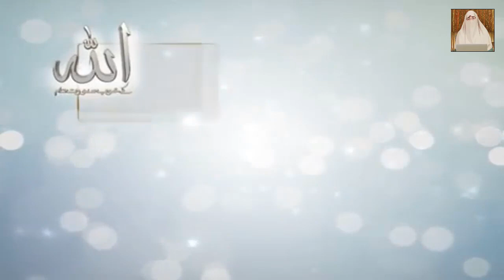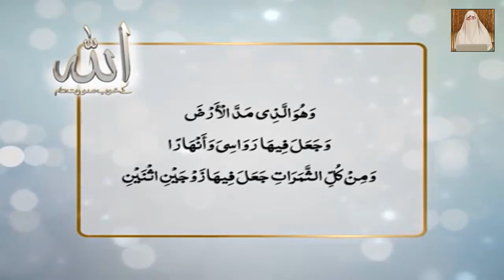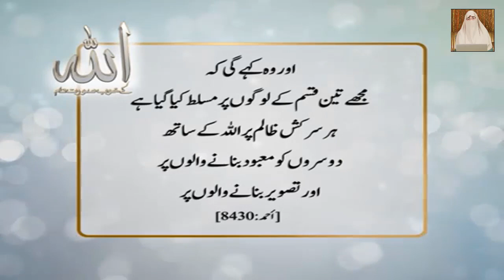Beautiful names of ALLAH - Al Musawwir - Allah Names with Meaning in URDU - Dr Farhat Hashmi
Cover Topics::

99 Names of ALLAH
Al Musawwir (The Shaper of Beauty) Surtain Banane Wala
Al Musawwir name of allah
Al Musawwir allah name
Al Musawwir meaning
ya Musawwir for beauty
ya Musawwir ka wazifa
ya Musawwir wazifa
ya Musawwir benefits
ya Musawwir ya allah
99 names of allah for kids
asma ul husna
ٱلْمُصَوِّرُ
99 names of allah with meaning in english
99 names of allah with meaning in urdu
asma ul husna with urdu meaning
asma ul husna with meaning
99 names of allah with meaning
99 names of allah in english
allah ke naam ka wazifa
allah names with meaning in urdu
اسماء الله الحسنى للاطفال بدون موسيقى
اسماء الله الحسنى للاطفال
islam for all ڈاکٹر فرحت ہاشمی صاحبہ

 فرحت ہاشمی